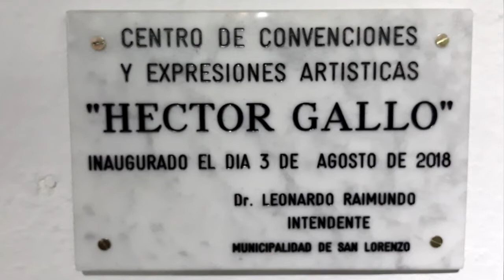Entrevista a ALICIA GALLO, Inauguración espacio cultural HECTOR GALLO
Durante la inauguración del Centro de Convenciones y Expresiones Artísticas HECTOR GALLO, querido actor, vendedor de libros y Ciudadano Ilustre sanlorencino. El espacio es el subsuelo del Centro Cultural Municipal de la ciudad de San Lorenzo.

Filmado en San Lorenzo , provincia de Santa Fe, Argentina, 9 Agosto 2018

+Info:
Rosarinos.com, Sanlorencinos.com, Puertenses.com.ar
EncuentroDeColectividades.com, Colectividades.com.ar